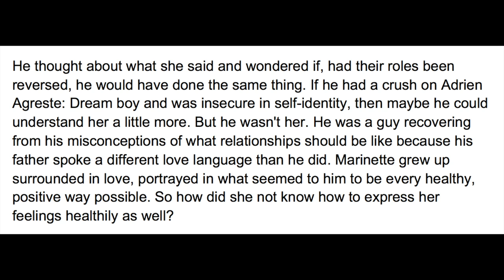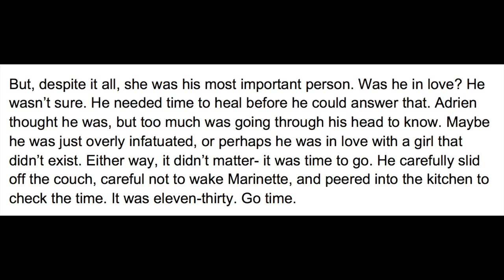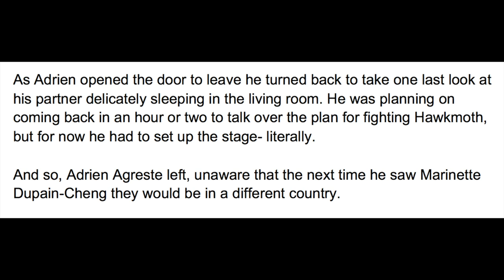What a Catch! Part 58 (A Miraculous Ladybug Fanfiction)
Adrien leaves to go set up for the Hawkmoth fight -  A Miraculous Ladybug Fanfiction read aloud.

Part 58 - You are here!